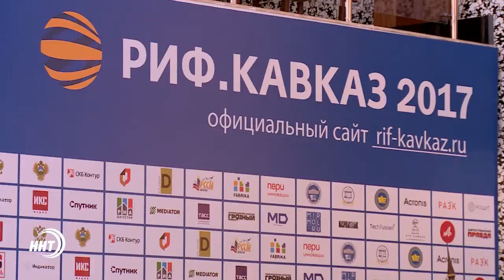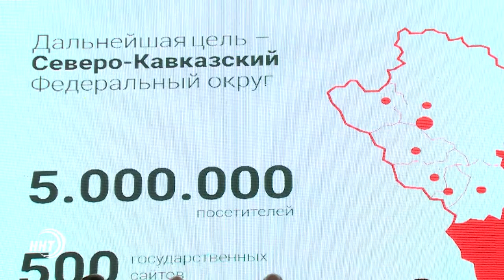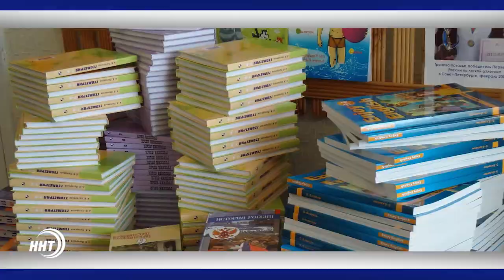Новости Дагестан за 13.09.2017